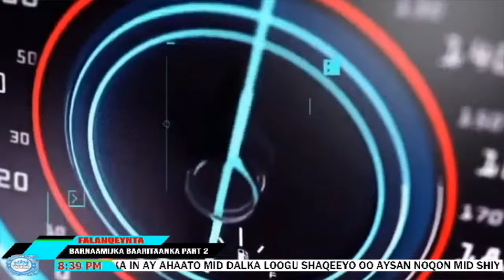BEENTII UGU WEYNEYD AYUU ABUUBAKAR WAREYSIGII UGU DANBEEYAY LA YIMID TAAS TII HORABA KA DARAN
BEENTII UGU WEYNEYD  AYUU ABUUBAKAR WAREYSIGII UGU DANBEEYAY LA YIMID TAAS TII HORABA KA DARAN TOLOW MUXUU YIRI